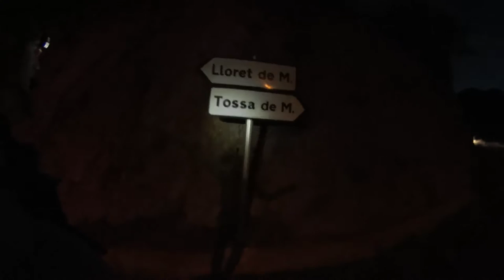Trail running, viendo amanecer en la playa de Tossa de Mar (Girona) (video 79)